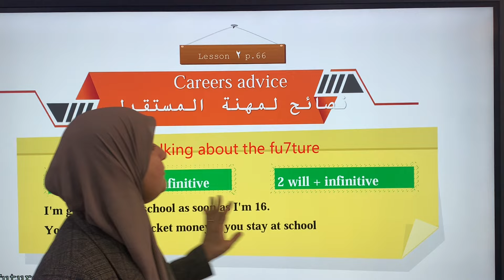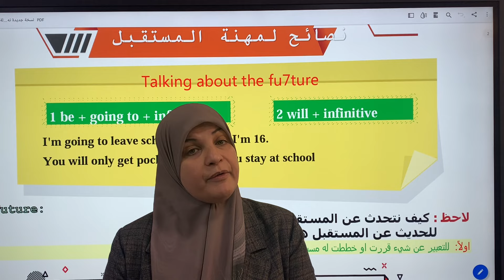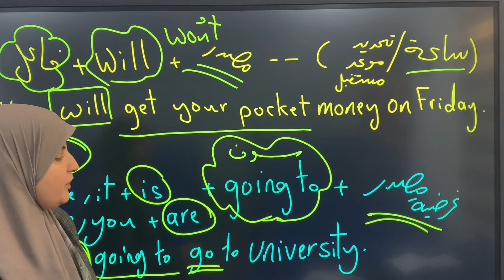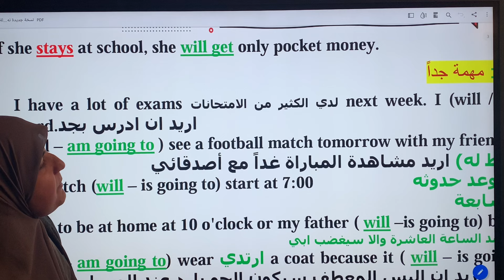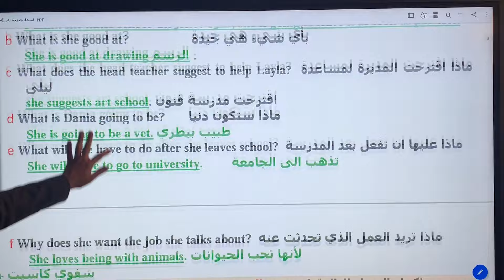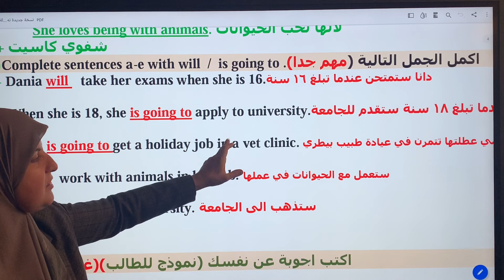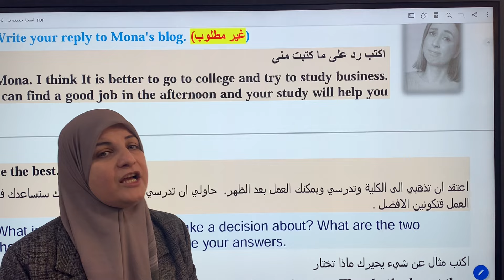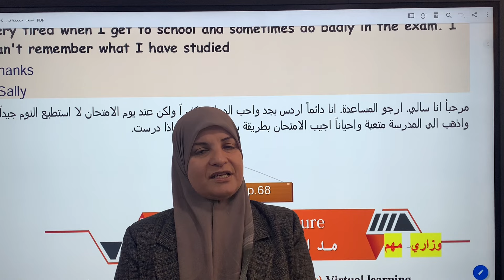انكليزي ثالث متوسط المنهج الجديد يونت ٦ الدرس ٢-٣